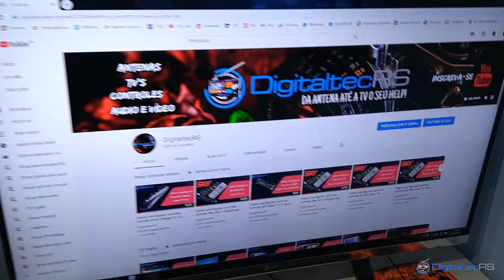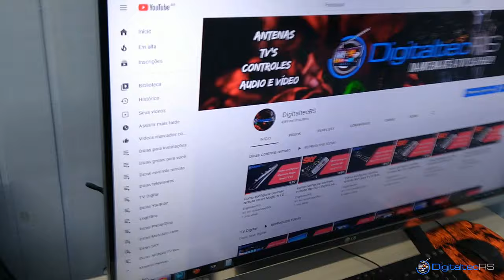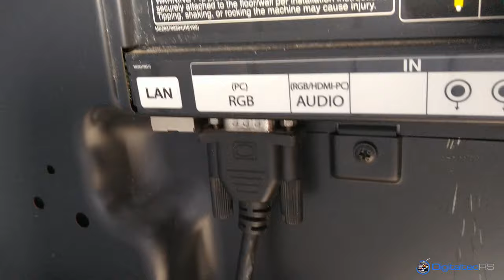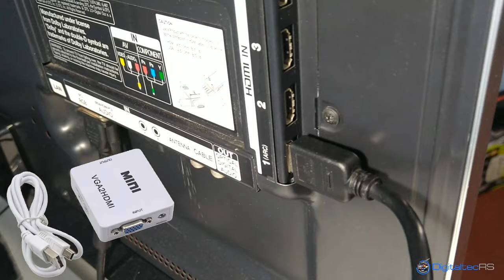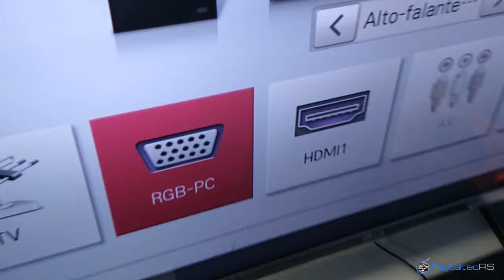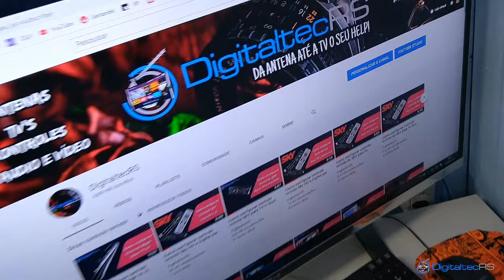Como enviar imagem do PC para TV via cabo Hdmi ou VGA ligar computador na TV na prática!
Neste vídeo demonstro na prática como ligar seu PC computador em uma TV, como enviar a imagem do PC para sua TV + dicas!

Veja também Como enviar som do computador PC para rádio mini system na prática + dicas: